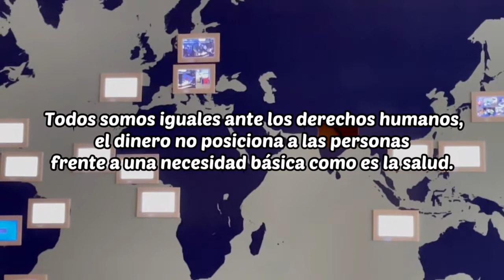Desigualdad de condiciones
Dos personas de diferente clase social van al hospital y el trato que reciben es muy diferente.